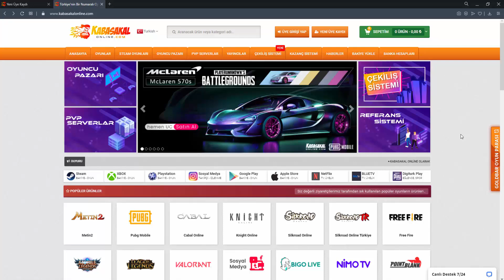DomenicoWacco - 107 Adet Mavi Kutu Tombalası Yapıyor! | Knight Online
► Aşağıda bana ait olan referans numarası ile kayıt olarak bana destek olabilirsiniz. (Telefon numarası onaylanmadığınız taktirde kayıt tamamlanmış sayılmıyor) Desteklerinizi bekliyorum :)